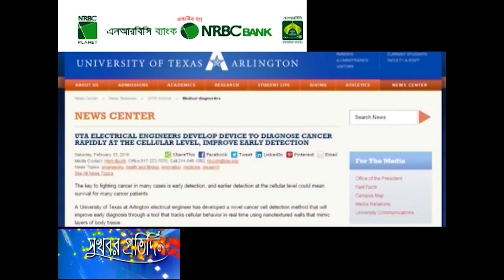আগেই জানা যাবে ক্যান্সার আছে কি না